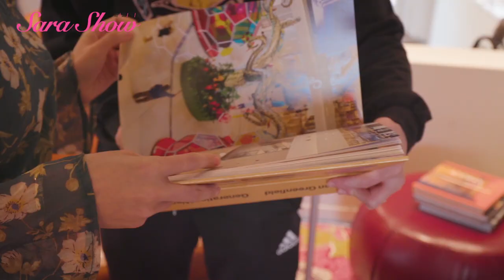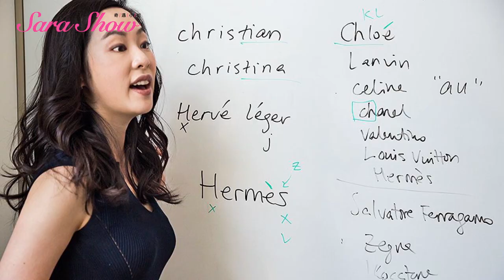Famous Music Producer D.A. Wallach Reveals How He Became Kanye West's Protégé - The Sara Show